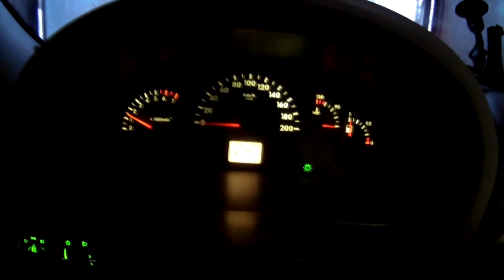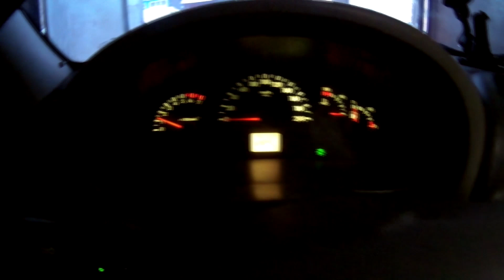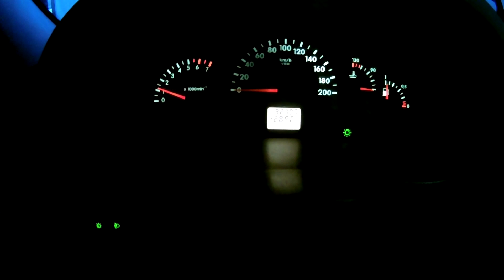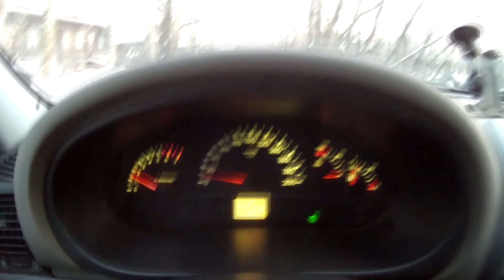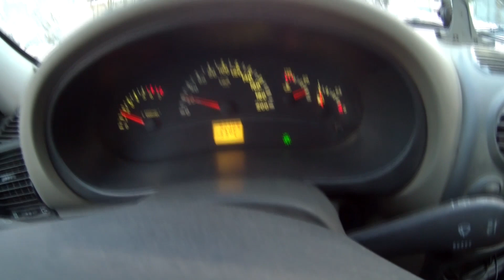18 марта 2018 в морозный день завести двигатель